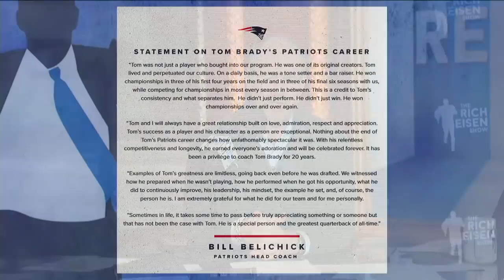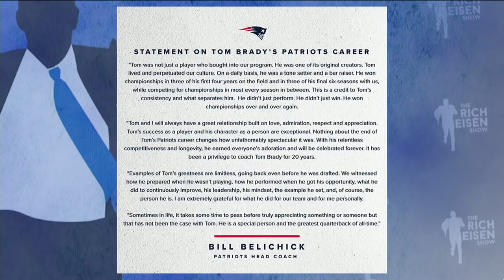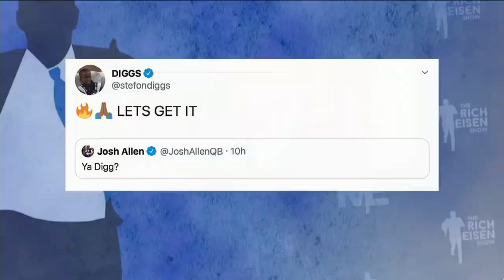NBCS Boston's Tom Curran Talks Tom Brady Leaving Patriots with Rich Eisen | Full Interview | 3/17/20